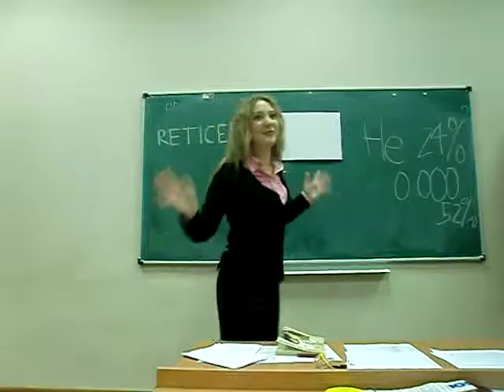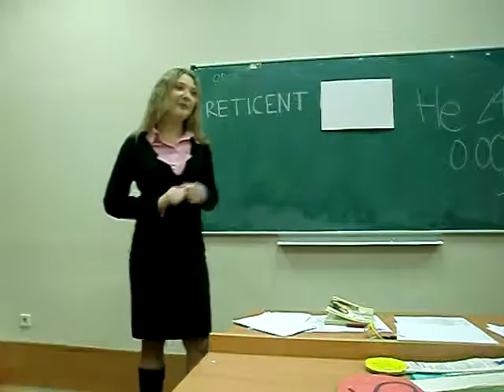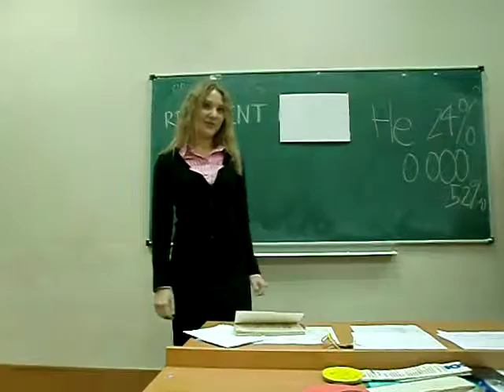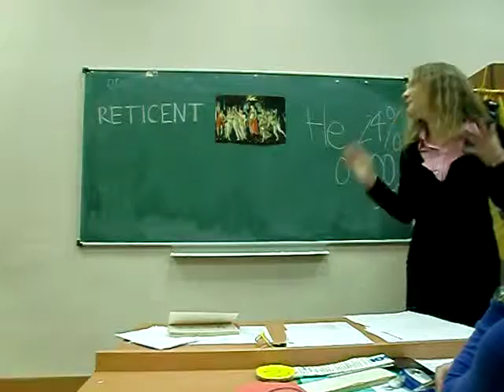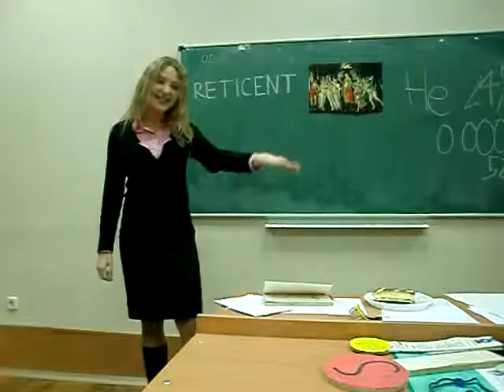Evgenia Maseeva, CL — Project #8 "My dream"